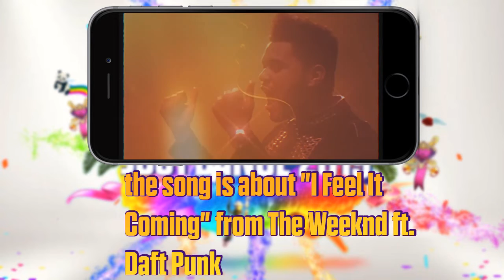JUST DANCE 2019 - New Teaser for GamesCom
Olá DANCER'S de todo Brasil S2
Hello DANCER'S from around the world S2

Hoje trago a vocês mais uma gameplay de JUST DANCE
Today I bring you another gameplay of JUST DANCE